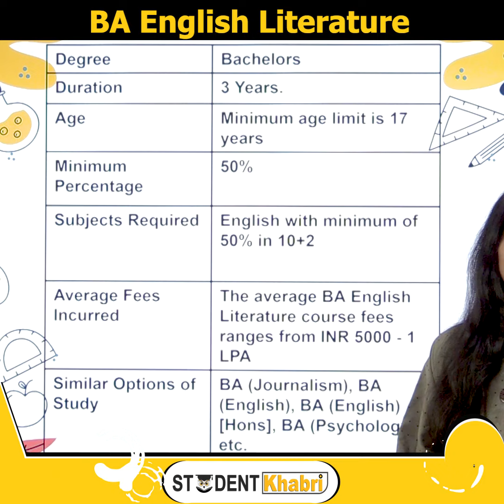जानिए Bachelor of Arts in English Literature Course के बारे मैं पूरी जानकारी